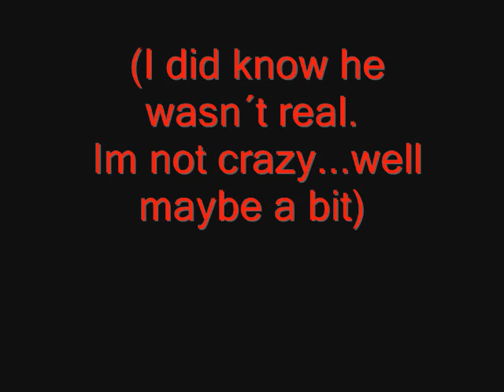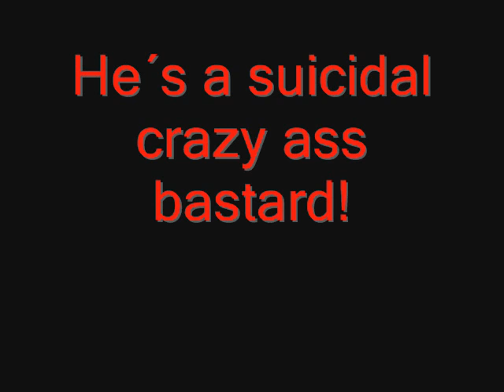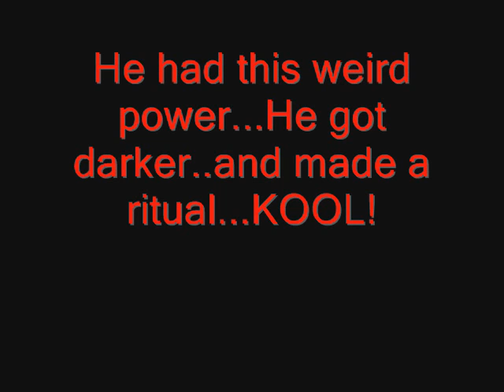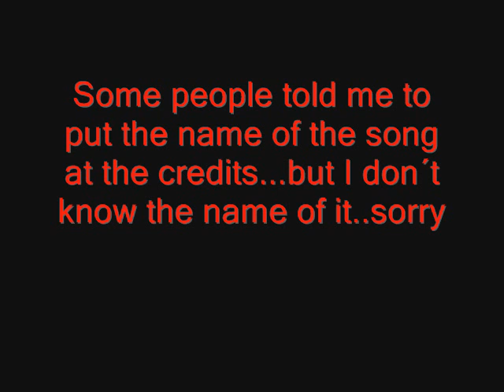Obsessed with a crazy character from Naruto (Hidan)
I think the song´s name is SWEET SACRIFICE...lol